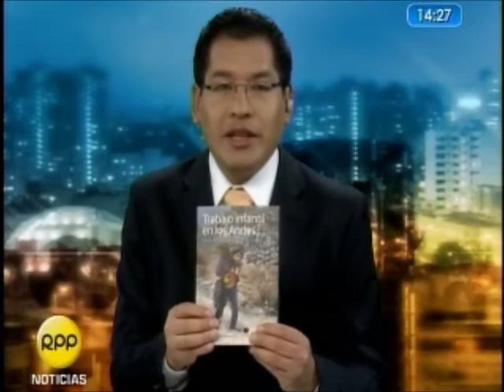ENTREVISTA A WALTER ALARCON